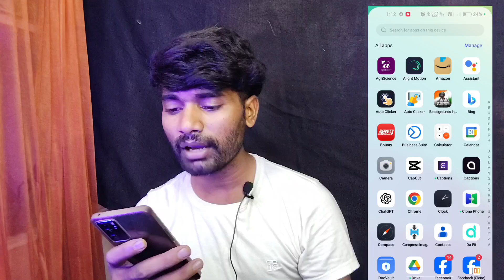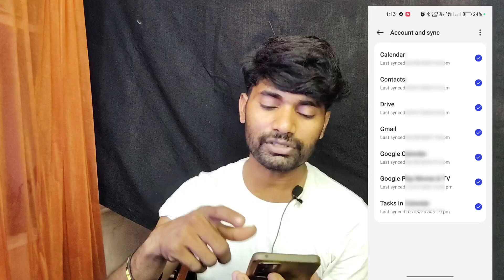How to Remove Gmail Account from Android Phone || Mobile se Email Id kaise delete kare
how to remove Gmail account in mobile // मोबाइल में जीमेल अकाउंट लॉगआउट कैसे करें //
teg
gmail account kaise remove kare
gmail account delete kaise kare
mobile emaid id delete

remove google account from android phone
gmail
gmail account
how to remove gmail account from android phone
gmail account
how to remove google account from android phone
gmail